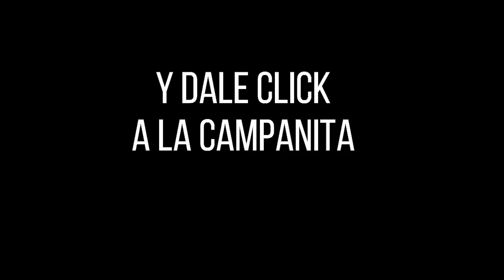Lotería de BOGOTÁ Resultado JUEVES 31 de marzo 2022 ✅🥇🔥💰 PREMIO MAYOR Y PREMIOS SECOS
Hola buenas noches, te presentamos los resultados de las loterías y chances en Colombia, vamos con el Resultado para la Lotería de BOGOTÁ del JUEVES 31 de marzo de 2022.

el Resultado lotería de Bogotá JUEVES 31 de marzo de 2022
Resultado lotería del Quindío JUEVES 31 de marzo de 20222
Resultado Chontico JUEVES 31 de marzo de 2022

Resultados Lotería de Bogotá, Lotería del Quindío, Chontico millonario, y sorteo Astro Luna